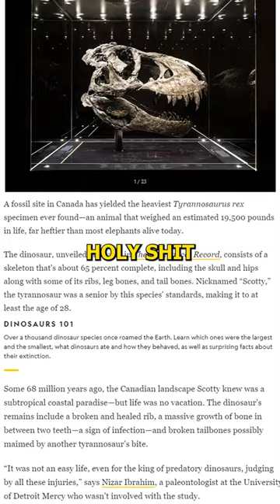Biggest T-Rex Ever Discovered - Joe Rogan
From JRE #1307 with Greg Fitzsimmons.